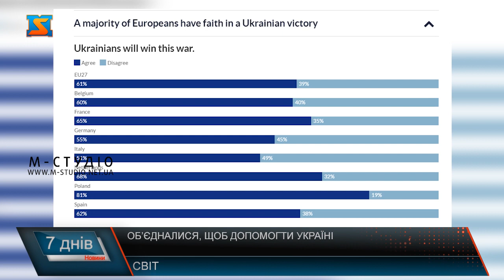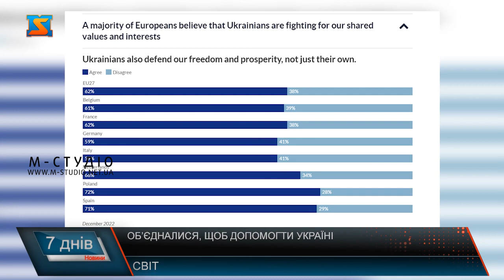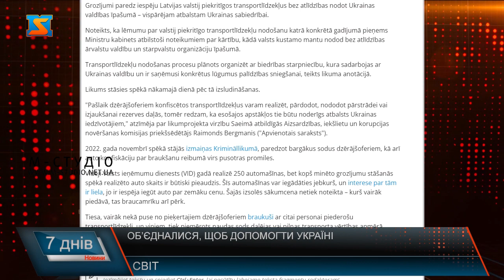Об’єдналися, щоб допомогти Україні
Від початку повномасштабного вторгнення рф в Україну світ підтримує нашу державу грошима, зброєю, гуманітарною допомогою. А ще - показує відповідне ставлення до рашистів . Наші закордонні партнери на цей час сформували для України цілий пакет фінансової допомоги на багато мільярдів доларів, який складається з підтримки бюджету та фінансової стабільності, а також фінансування гуманітарних ініціатив. Почали озвучуватися плани фінансування майбутньої відбудови нашої інфраструктури після перемоги України, адже вона, на жаль, зараз безжально руйнується окупантами. Якою є підтримка України у світі? І чи багато прихильників ми маємо не лише всередині Європи, а й в інших частинах світу? Варто розуміти, що тут йдеться саме про настрої суспільств, які десь можуть збігатися з політикою урядів, а десь – ні. Однак дані цього дослідження досить важливі й дають можливість порівняти лояльність низки країн до нашої держави, показують тенденції у громадській думці світової спільноти. Більш ніж половина європейських жителів вірять, що війна, розв'язана Російською Федерацією майже рік тому, закінчиться на користь України. Про це свідчать результати опитування eupinions. Відповідне опитування проводилося минулого грудня, в ньому брали участь близько 13 300 жителів Європейського союзу в Бельгії, Франції, Німеччині, Італії, Нідерландах, Польщі, Іспанії. Європейців попросили погодитися чи не погодитися з такими твердженнями:  - Україна переможе у цій війні; - Напад Росії на Україну – це напад на всю Європу; - Українці теж захищають нашу свободу та процвітання, а не лише своє; - Українці зазнали нападу і мають захищатися. Таким чином лише українці можуть вирішувати, коли воювати, а коли домовлятися. Виявилося, що поляки налаштовані найоптимістичніше - у перемогу України там вірить 81 відсоток. Найбільш песимістично – італійці. У цій європейській країні 51% вірить у ЗСУ. 55% опитаних німців також вважають, що Росії не виграти у цій війні. Загальноєвропейське опитування продемонструвало, що 68% опитаних мешканців ЄС розглядають повномасштабну війну в Україну як напад на Європу загалом. Частка тих, хто погоджується з цим твердженням, у кожній європейській державі варіюється від 64% у Бельгії до 79% у Польщі.  Підтримку України з боку Європейського Союзу після вторгнення Росії схвалюють 74% громадян країн-членів ЄС. Про це свідчать дані опитування, яке проводили на замовлення Європарламенту. Зазначається, що у 24 країнах-членах ЄС більшість громадян схвалюють підтримку України. При цьому найвищий рівень: у Швеції (97%), Фінляндії (95%), Нідерландах (93%), Португалії (92%) і Данії (92%). Додається, що лише у трьох країнах рівень підтримки України нижче 50% - Словаччині (49%), Греції (48%) та Болгарії (48%). І знову найнижчі рівні схвалення дій ЄС щодо підтримки України зосереджені у південно-східних районах Європи. Вплив російської війни на Україну європейські громадяни чітко відчувають. Через війну та її наслідки близько двох третин громадян ЄС вважають, що їхнє життя зміниться (65%). Більшість громадян країн-членів ЄС вважають, що українці нині захищають цінності, які поділяють усі країни Європи. Частка тих, хто згоден із цим твердженням, варіюється від 59% у Німеччині та Італії до 72% у Польщі. Європейські країни допомагають Україні абсолютно різними способами. От наприклад Латвія передаватиме автівки, вилучені в п’яних водіїв, на потреби ЗСУ. Сейм Латвії в остаточному читанні ухвалив поправки до закону про підтримку цивільного населення України. Наразі вони зможуть передавати українському уряду машини, вилучені в нетверезих водіїв. "Наразі ми можемо продавати конфісковані у п'яних водіїв транспортні засоби або здавати в перероблення чи на запчастини, проте ми бачимо, що за нинішніх умов вони були б корисною опорою для народу України", – заявив голова комісії з оборони, внутрішніх справ і запобігання корупції Раймондс Бергманіс. Рішення про передавання транспортних засобів, що належать державі, кабінет міністрів Латвії розглядатиме окремо в кожному конкретному випадку. Процес передавання транспортних засобів планують організувати через асоціацію, яка співпрацює з урядом України і має конкретні запити щодо сприяння, ідеться в матеріалі. «Російська агресія спричинила жахливі людські страждання та масові руйнування. Мужність і стійкість українців перед обличчям терору вражає. Найкраща відповідь і підтримка, яку ми як Євросоюз можемо надати, – це європейська солідарність і європейська єдність. Українці можуть розраховувати на непохитну підтримку Європарламенту», – каже президента Європарламенту Роберта Мецола.